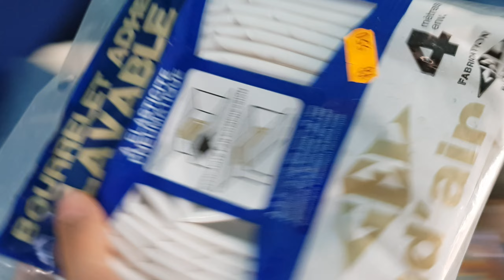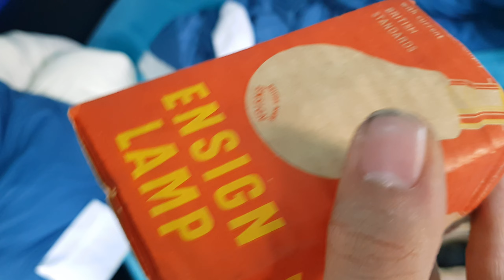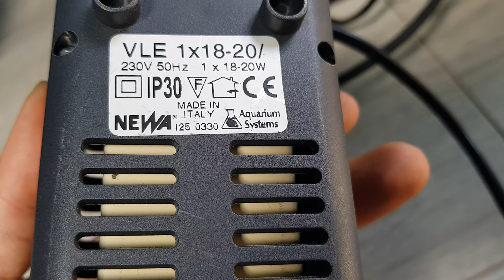Unboxing divers à la foire à tout #2